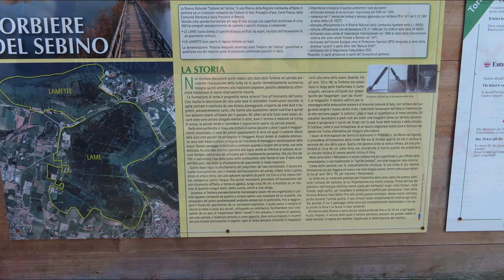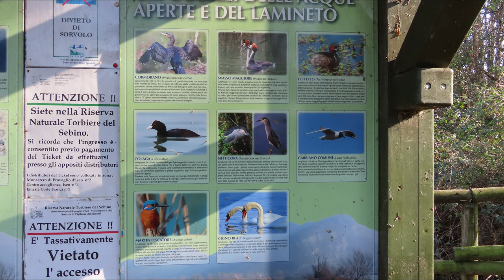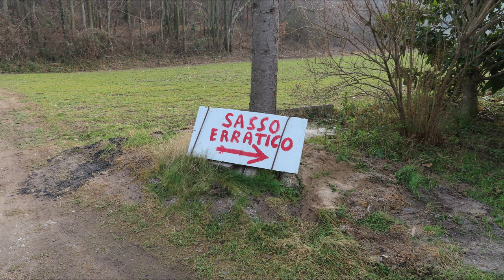Provaglio d'iseo: Monastero di San Pietro in Lamosa e Torbiere del Sebino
Un gioiello di arte, storia e architettura affacciato sulle Torbiere del Sebino. È il Monastero di San Pietro in Lamosa di Provaglio d’Iseo, per secoli punto di riferimento del fermento cristiano e oggi sede di attività culturali.
Un suggestivo viaggio dal Medioevo al Rinascimento. È quanto ci offre questo antico monastero, immerso nella tranquillità della natura lungo la ex statale che da Iseo conduce a Provaglio.

Le Torbiere
si trovano alle porte della città di Iseo e occupano una superficie di circa 350 ettari, una vasta area naturale protetta e considerata uno degli ambienti più importanti per la conservazione della biodiversità nella Pianura Padana.
Questo percorso è ideale per chi è in cerca di una bella gita fuori porta che unisca la passeggiata all'aria aperta con l'osservazione naturalistica e interessanti spunti culturali.
(da giteinlombardia.it)

26 gennaio 2020

Per una migliore visione selezionare *qualità HD* nelle *impostazioni*.